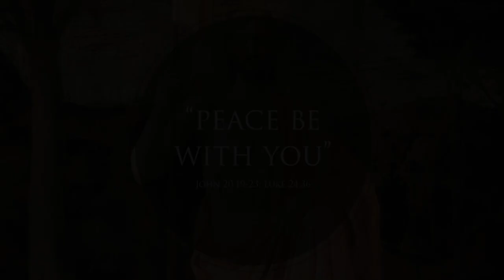Day 4: Bishop Boyea & Seven Words of the Risen Lord: “Peace be with you.”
After his Resurrection, Jesus Christ appears to the Apostles in the Upper Room. The first thing he says is “Peace be with you” (John 20:19-23; Luke 24:36). Why does he say that? And of what relevance is that to us?

During this Holy Easter Season, Bishop Earl Boyea of Lansing invites you to join him for some brief reflections on the significance of Seven Words of the Risen Lord.